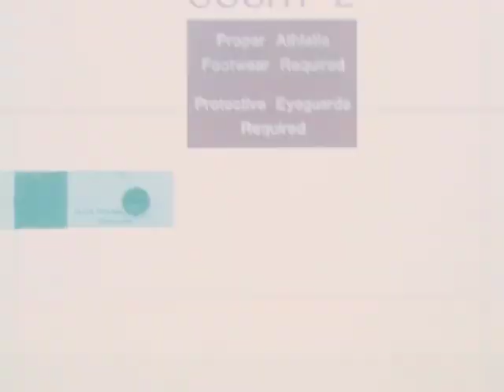FUAR - Lust - MFTM 01-01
soundtrack: Lust
from Germany, Hamburg

For the Open Music Video Project MUSIC FROM THE MASSES  Matthias Fritsch created a silent 16mm film in the length of an average music video. The video was provided online and downloaded by musicians, composers and sound designers from all over the world in order to produce their individual soundlayer. There were no restrictions. Until today various soundtracks in diffenrent atmosperes, styles and musikgenres were composed for the clip. It is still possible to submit new versions!

The work "Music from the Masses" is produced for exhibitions in museums and galleries as well as for publication on video portals such as YouTube. The work is an open edition. It is always possible to add new compositions and variations. This generic model of recycle and generale new matherial is resembling the so called "Youtube-Reality", where the setting of placed clip material is in constant modification. The open edition includes not only the produced soundtracks for the first clip but also the clip itself. After the project continues there will be also series of various videos and films which embody themselves various series of individual designed sound tracks.

New silent videos for the next seasons are in production and will be soon open for participation.

check for all submitted versions, new videos and more information and projects!